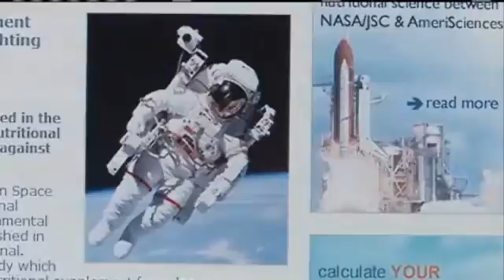AmeriSciences Distributor Review - MLM Opportunity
Channel 6 Dr. Corey Herbert WDSU Medical Editor gives a special news report on AmeriSciences' scientific breakthrough.  NASA was looking for a way to help their Astronauts deal with the stress of space flight.

To their surprise they found an even bigger discovery through their partnership with a Houston based company, AmeriSciences.  A group of scientists from Pittsburgh University injected a group of mice with a lethal radiation.

However, the mice treated with AmeriSciences' supplement survived.  AmeriSciences are optimistic that their supplements can help people that are everyday exposed to radiation from a variety of sources.